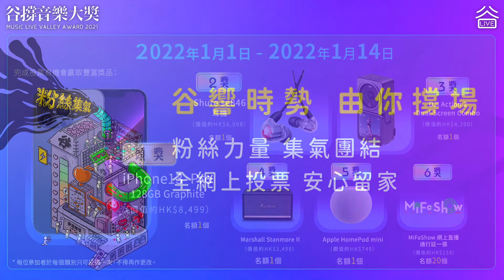《谷撐音樂大獎2021》投票現正進行中‼️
✅投票機制同往年有少少唔同，以往評審、樂迷嘅投票比例分別係各佔50%，今年谷Live決定將選票全部交畀樂迷，評審都係屬於樂迷一部份
✅投票站最後會顯示票數，將會完全透明地見到票數分布
✅谷撐金曲是在過去12個月的《谷撐音樂流行榜》十大中投選，「必須」投選五首！係五首！五首！
✅谷撐男歌手、女歌手、組合、新人，各投選一個單位

🎁投票贏巨獎🎁
頭獎：iPhone 13 Pro (128GB)（價值約 HK$8,499），名額1個
二獎：Shure se846 耳機  (價值約HK$6,998)，名額1個
三獎：DJI Action 2 Dual-Screen Combo（價值約 HK$4,200），名額1個
四獎：Marshall Stanmore II（價值約 HK$3,499），名額1個
五獎：Apple HomePod mini （價值約 HK$749），名額1個
六獎：MiFaShow 網上直播通行証一張（價值約 HK$238），名額20個

投票截止日期：1月14日 23:59
抽獎結果將於1月25日公佈

把握機會！集氣支持你最撐歌手、歌曲！